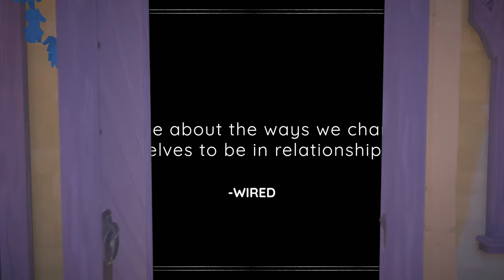Maquette - Official Xbox Release Date Announcement Trailer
Maquette is a first-person puzzle game developed by Graceful Decay. Players must navigate memories and use creative thinking to solve each MC Escher-esque puzzle in a world full of awe-inspiring architecture. Maquette is launching on July 19 for Xbox One and Xbox Series S|X with the game already being on PlayStation 4, PlayStation 5, Nintendo Switch, and PC.